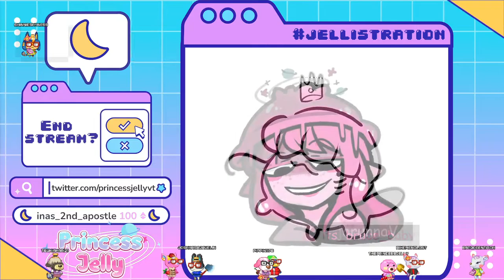[VOD] Monster Hunter Rise - Part 5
timestamps
0:00 starting screen
5:51 game starts
2:08:26 ending